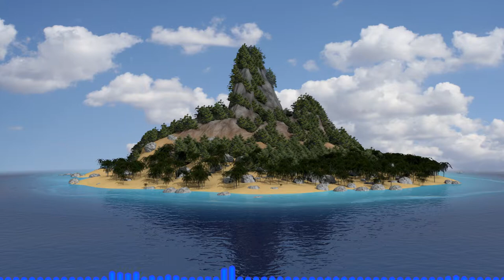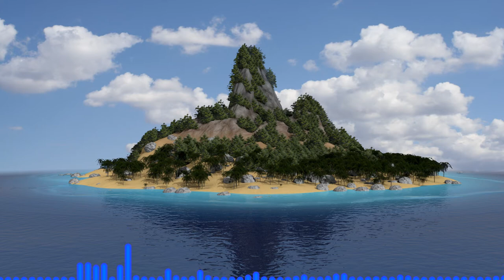Hay Tea - Into the Wasteland (PumpkinZ Remix) [Drumstep] (reuploaded)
Here is the last track and second remix off of Stranded EP, this time of a song by Hay Tea! Please go follow him and enjoy this drumstep remix!

List of songs:
 - Out in the Ocean
 - Laguna
 - Perennial Denial
 - An Uninhabited Island
 - Lost Forever
 - remix of Vexento's "Devotion"
 - remix of Hay Tea's "Into the Wasteland"

Edit: I just realized that there was no audio in my previous video, sorry... :(